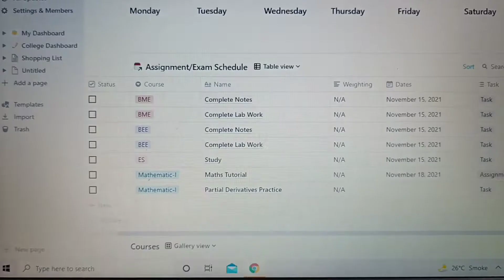The One with Halloween,Diwali and Arnaz's B'Day...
Hey Guys!! This is a fully Jam packed vlog . Like there is so much stuff happening . Like i turned into a clown for Halloween. Dressed up for Diwali and Celebrated Arnaz's 18th Birthday . I hope You Guys Enjoy Watching this .
P.S : Yes I did Copy the titile format from Friends . What are you gonna do about it ?? lol

Stay Safe and Take care of your Family

Gowri Xx